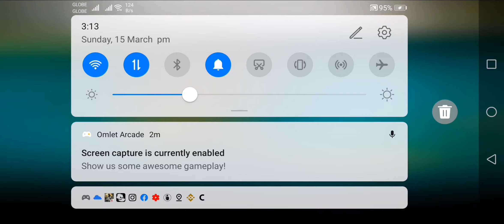Plants vs Zombies: Gameplay #5